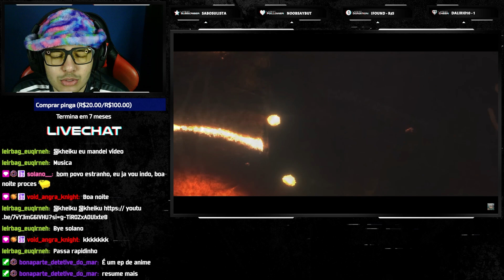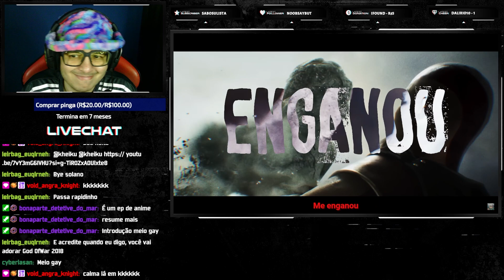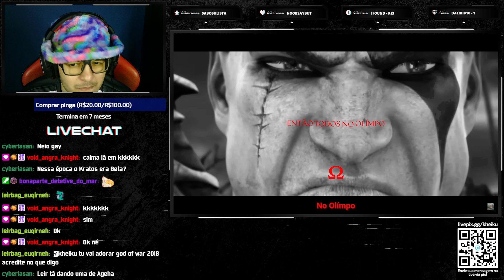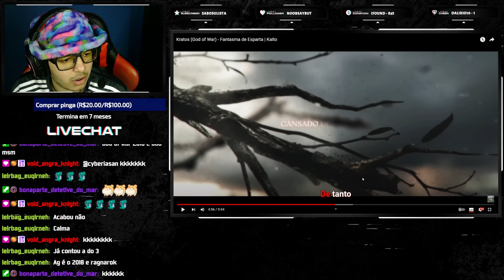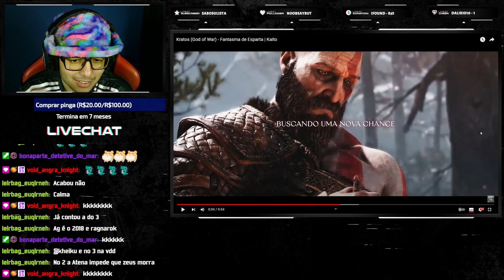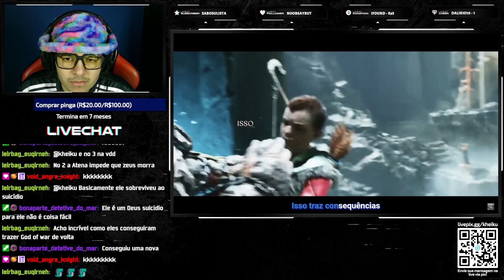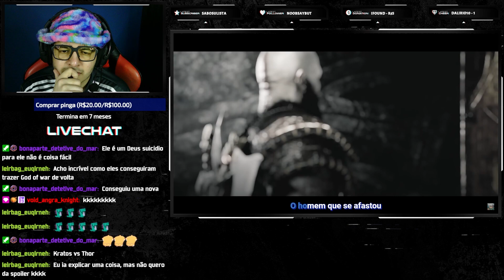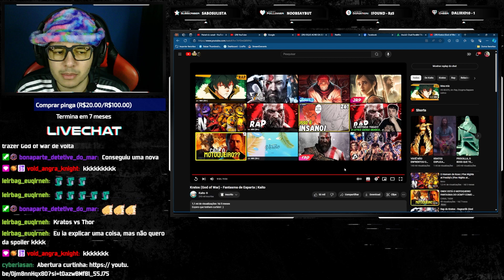[REACT] Kratos (God of War) - Fantasma de Esparta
●Timeline●

00:00 Introdução
00:19 React
12:37 Considerações
12:50 Membros

●Vídeo Original●